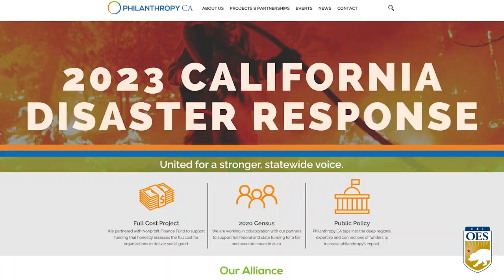ESTA SEMANA EN CAL OES 3-13-23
Esta semana en Cal oes, coordinamos con autoridades locales, estatales y federales para brindar la ayuda necesaria a todos los californianos durante este clima extremo, que genero lluvia, nieve y fuertes en vientos en gran parte del estado. Cal OES desplegó a través de 25 condados a especialistas en rescate en agua, los cuales pudieron ayudar a más de 170 personas.